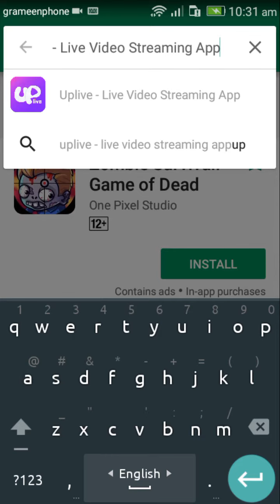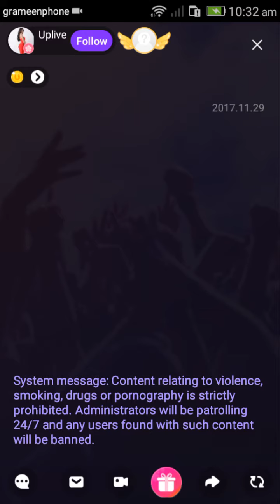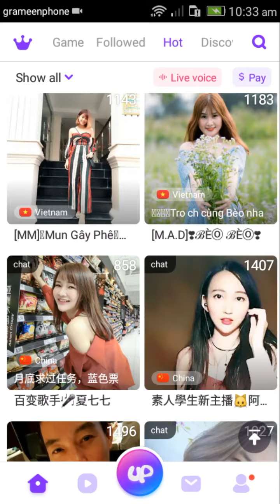How To Live Video Chat With cute Girls,uplive video call tips tary bangla